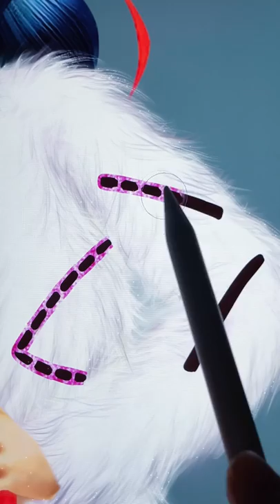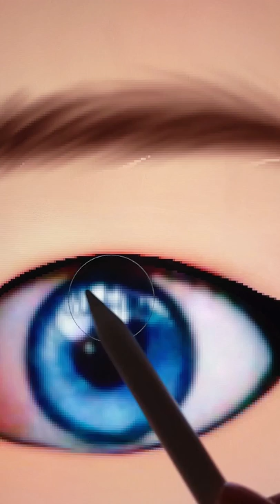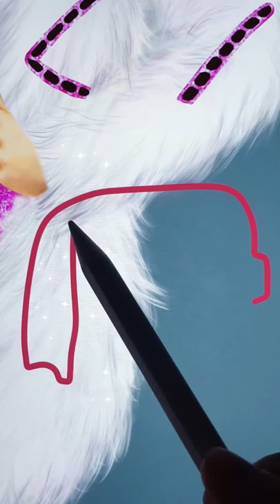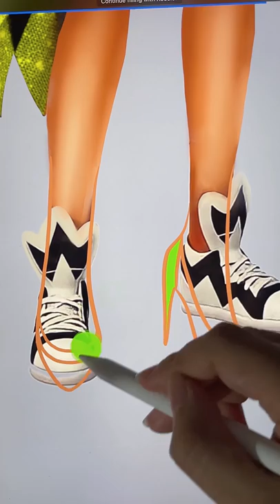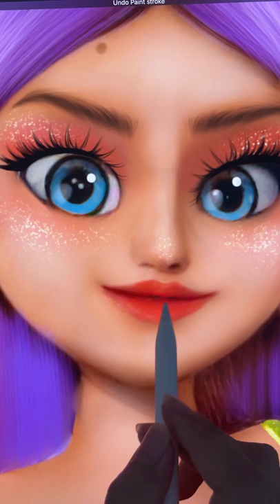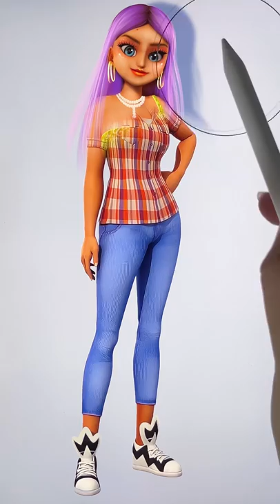Miraculous: Ladybug Glow Up Louis Vuitton Fashion - Miraculous Transformation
Thank youuu!!!